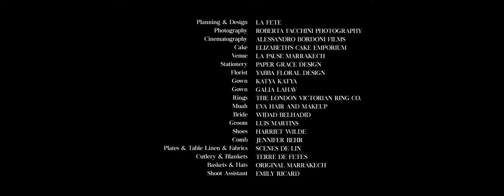Queen of the Desert